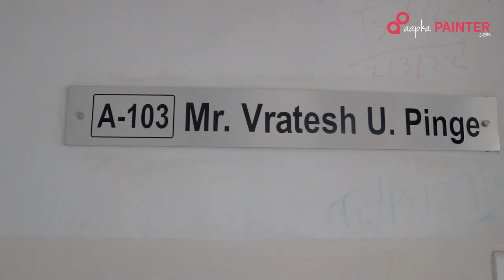Mr. Vratesh | Windsor Park | PUNE | AapkaPainter Testimonial | Interior Wall Painting